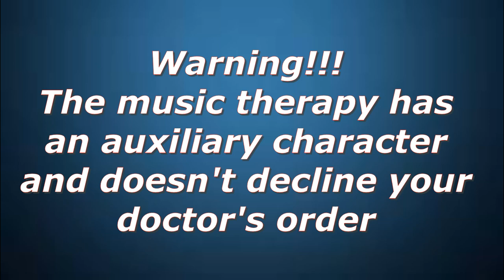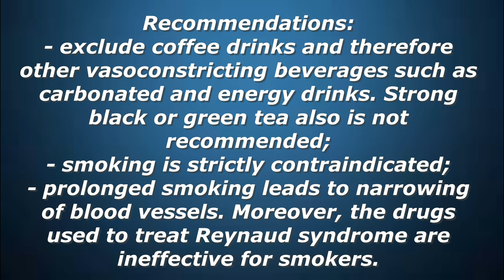Warning! Cold hands! Raynaud's syndrome, disease, phenomenon. Music therapy. Recommendations.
Reynaud`s syndrome is a disease that is characterized by spasm of the blood vessels of the hands and their discoloration in response to cold or emotional shocks. One or more fingers often suffer, but the nose and tongue can also be involved. The disease is divided into primary and secondary one.
For most patients with timely treatment, Reynaud`s  syndrome does not pose any risk. But advanced cases are threated by development of disability, amputation of  fingers  and even larger parts of a limb.
The disease is treated with conservative, surgical and psychoemotional methods, including the music therapy.